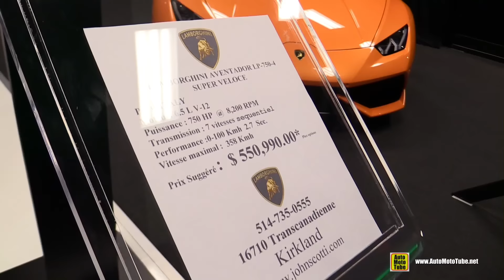2015 Lamborghini Aventador LP750-4 SV Super Veloce - Walkaround - 2016 Montreal Auto Show